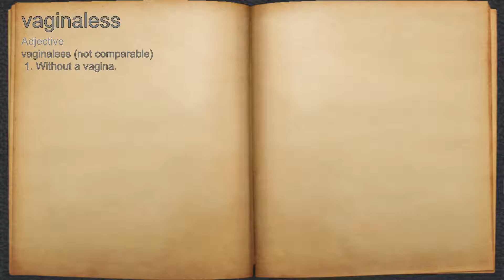What does vaginaless mean?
A spoken definition of vaginaless.

Intro Sound:
Typewriter - Tamskp